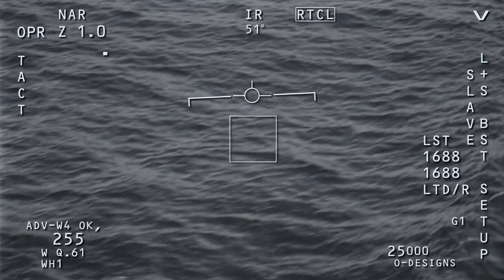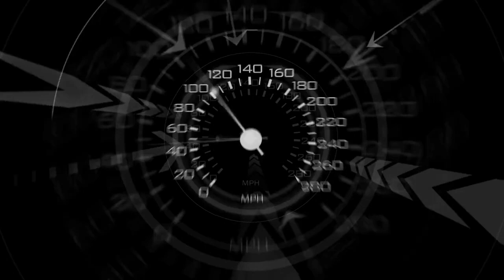Intriguing UFO Sightings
UFO Sightings: A Guide to the Unknown

We Recommend

Best Deals: